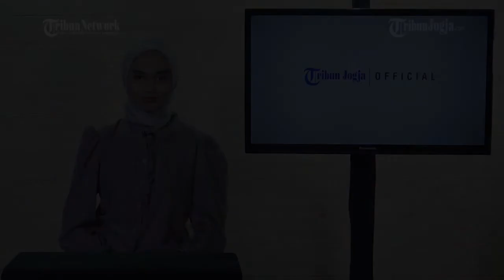🔴 KILASAN TERKINI : Singapura Sita 20 Cula Badak Selundupan dari Afrika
Otoritas keamanan Bandara Changi Singapura menyita 20 cula badak selundupan yang bernilai sekitar 1,2 juta dollar Singapura atau Rp 12 Miliar pada Rabu 5 Oktober malam.

Laporan tersebut disampaikan Dewan Taman Nasional Singapura, sebagaimana dilansir Coconut.

Cula badak seberat 34 Kilogram tersebut diselundupkan dari Afrika Selatan ke Laos melalui Bandara Changi Singapura.

Editor Video : Turibius Roswanda H
Presenter : Noristera Pawestri
Editor Naskah : Noristera Pawestri
Produser : Ribut Raharjo
(ros)